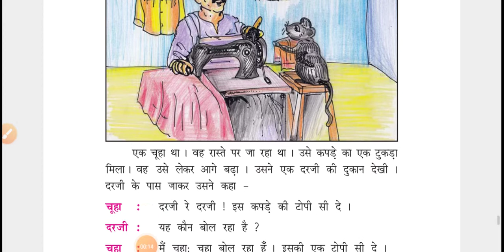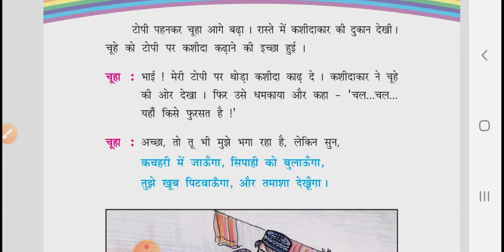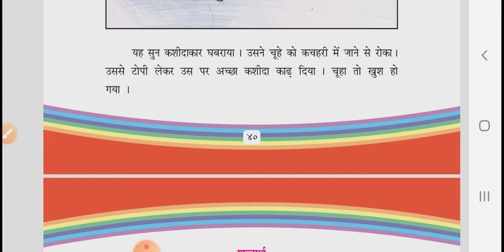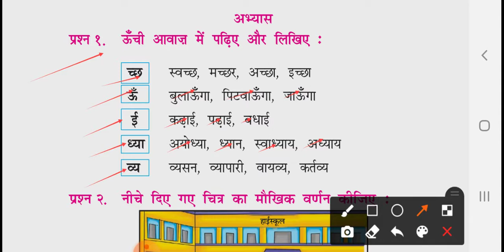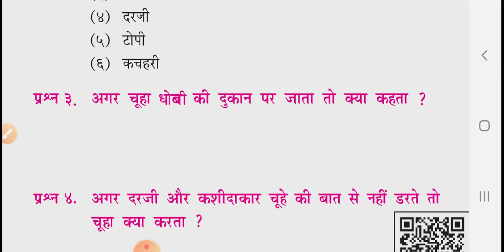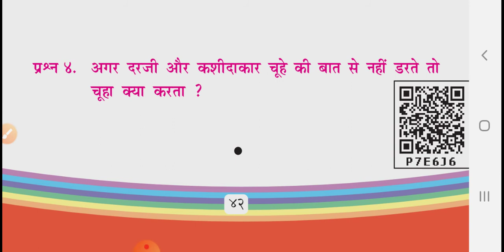GM (STD-4) HINDI (CH-8) PART-1 (13/03/2021)